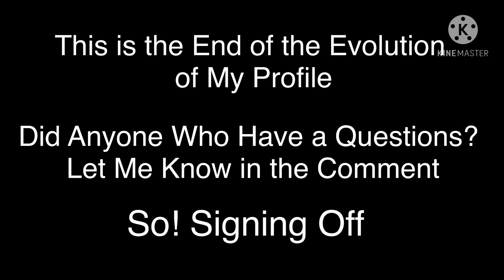Evolution of My Profile Picture YouTube (2019 - 2021)